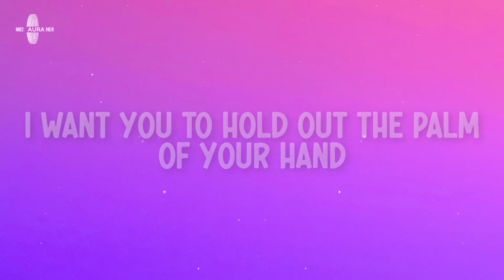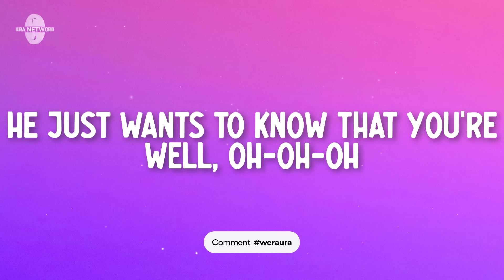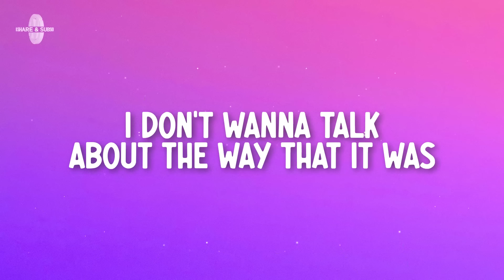Harry Styles - As It Was (Lyrics)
Lyrics for "Harry Styles - As It Was"

[Outro]
(Hey)

Harry Styles, Harry Styles Latest, As It Was Lyrics, As It Was Lyrics Video